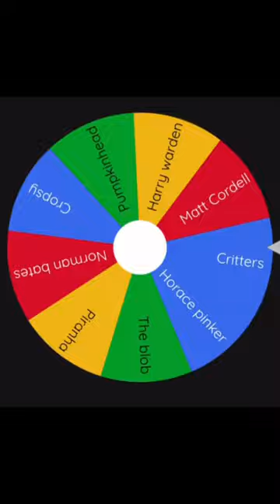Horace pinker vs cropsy